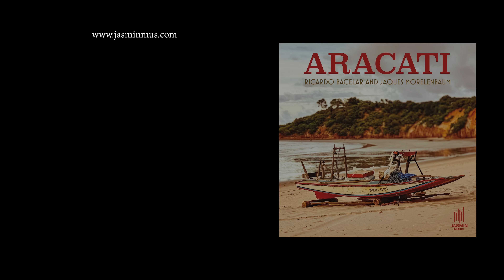Fogueira - Ricardo Bacelar e Jaques Morelenbaum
"Fogueira"
(Ricardo Bacelar - Jaques Morelenbaum)
To Egberto Gismonti

Ricardo Bacelar – Acoustic piano and keyboards
Jaques Morelenbaum – Cello 5 strings
Hoto Júnior - Percussions

Recorded by Melk Dias and Geu Bahia at Jasmin Studio, Fortaleza, Ceará, on March, 2024
Mixed by Luiz Orsano at Jasmin Studio
Mastered by Carlos Freitas
Cover and graphic design – MZK
Photos – Ricardo Bacelar and Nicolas Gondim
Produced by Ricardo Bacelar and Jaques Morelenbaum

Direction – Valdo Silva
Direction assistant – George Andreoni
Director of photography – Valdo Silva
Video editor - George Andreoni
Color grading - George Andreoni
Camera operators – Regis Lima, Leo Freitas, Gabrielle Amaral e Valdo Silva
Camera assistant – Xavier Lopes

Make up – Germana Oliveira

Thanks to: Manoela, Maria and Sara Bacelar, Dora Morelenbaum, Morena Nascimento and Lucinho dos Mares Aracati